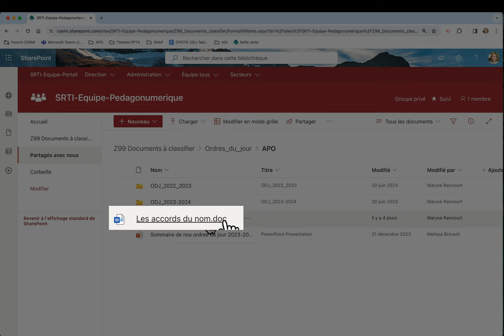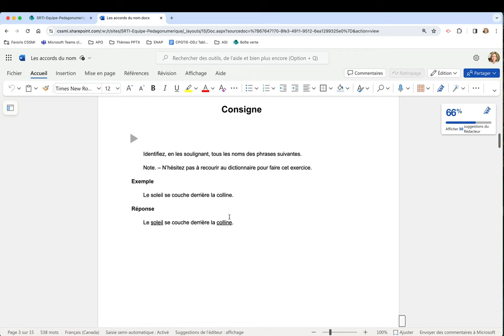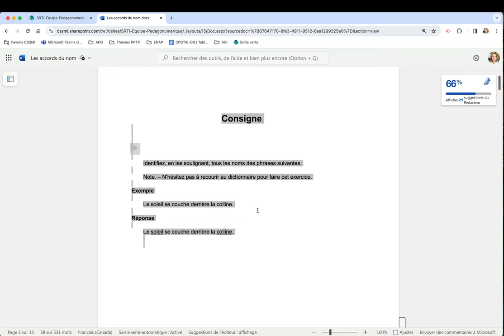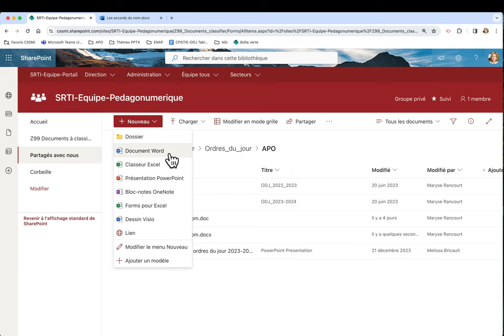Transformer un .doc en .docx pour l'utiliser dans l'infonuagique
Si vous avez importé un vieux document Word dans l'infonuagique (avec extension .doc), on vous invitera lors de son ouverture pour modification à le transformer en .docx afin de pouvoir être compatible avec l'édition en ligne de Word, de même que les versions plus récentes du logiciel Word. Seulement voilà, il n'y a pas de solution miracle pour adapter les vieilles versions à l'infonuagique, d'où cette capsule où nous vous offrons 2 options de faire en sorte d'utiliser de nouveau ces documents une fois convertis en .docx.